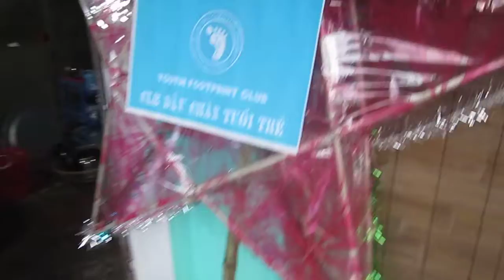YFC - Trung Thu Liên Châu 18~19,20-9-2013 Phần 7/20